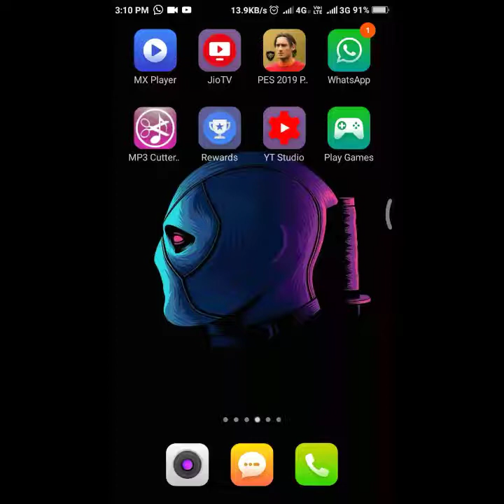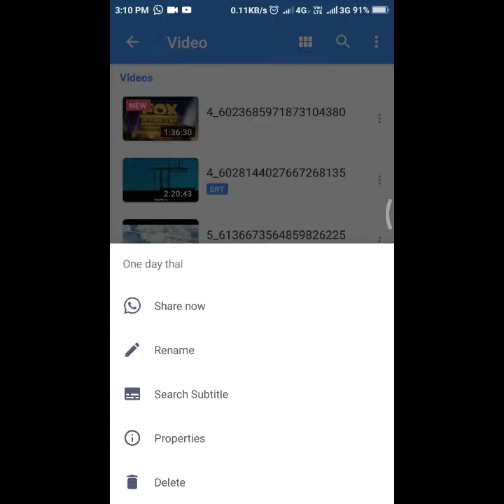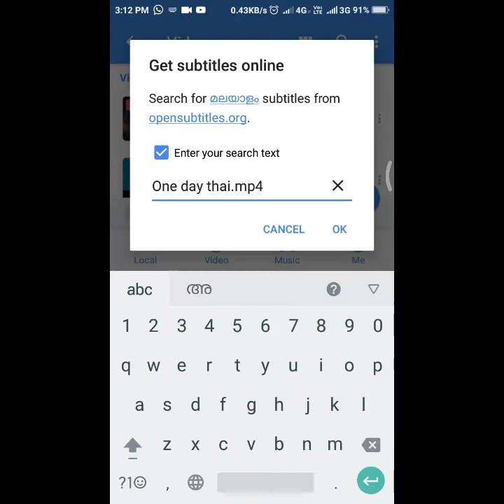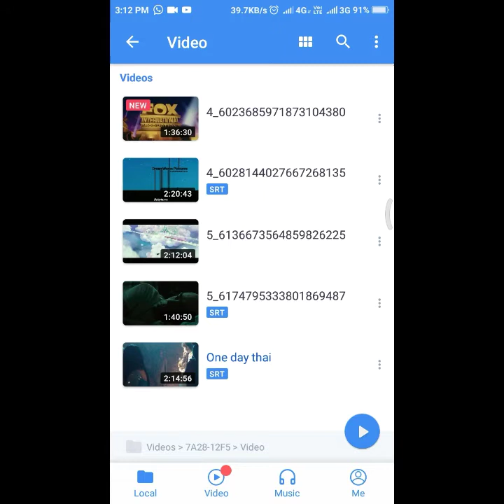How to download Malyalam/ English subtitles via MX player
This video is explaining how to download malayalam/ English subtitle via mxplayer